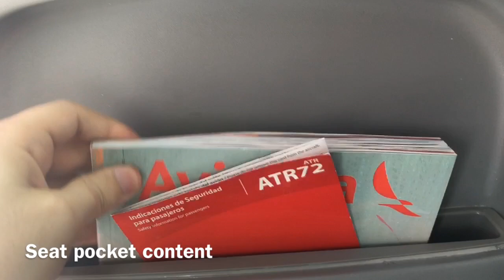|TRIP REPORT| Avianca ATR 72-600 | NEIVA - BOGOTA | Beautiful Takeoff |HD|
AV9848
Reg: HK-5040
Age: 5 Years
Seat: 11A
Flight time: 45 Min

Please don´t use sound and images without asking :)

Tags: Airbus Avianca Latam VivaColombia copa airlines copa colombia satena boeing b737 a320 landing san andres colombia london miami youtube trip report a350 b787 delta airlines atr72 atr42 bombardier disney latam colombia lan airlines boeing 727 boeing 747 a330 avianca cargo satena WINGO takeoff KPAE EGLL EHAM jose96david KMIA youtuber tripreport CC-BFD CC-CPQ despegue bogota aterrizaje bogota aterrizaje san andres british airways singapore airlines airfrance KLM iberia youtube crewlife N725AV AVIANCA STAR ALLIANCE CALI SKCL SKBO A321 AVIANCA AIRBUS REPORT EMIRATES REPORT TRIPREPORT aviation aviancacolombia aerosucre 727 A380 BRITISH DUBAI SKYDIVE COLOMBIA easyfly cali california tupolev bombardier sukhoi interjet atr atr42 atr 72 avgeek eoh skmd olaya herrera atr 42 600 Satena SKMD EOH trip report reporte de vuelo cartagena bucaramanga metrocable armonia cabin q400 dash 8 dornier aviacion colombia aviacion colombiana palonegro jetstream 41 EFY easyfly colombia hk-5071 hk5071 EADS embraer 190 embraer 170 bombardier CC-CPJ CC-BAR CC-BAW a380 emirates etihad ryanair latam colombia flydubai ptu aviation school cabin crew flight attendant A350-10 tripreport ava thepointsguy avianca atr 72 girardot tolima skydive london atrbroadcast hk-5039 hk-4999 hk-5040 hk-5000 avianca indigo atr 72 armonia cabin avianca atr 72 600 atrbroadcast cc-cpj cc-coz cc-cpl cc-cqk cc-baw cc-coy cc-cpq san gil santander palonegro skbg skbo piedecuesta latam airlines colombia cc-bga cc-bbd cc-bbh cc-bbj cc-bge cc-cou cc-bcf cc-baq cc-bax lan airlines cc-cpe airbus neo mercado latam simply aviation aviacion comercial en colombia cartagena avianca cartagena latam cartagena santander palonegro el santisimo ruitoque rafael nuñez allure chocolat torre del reloj castillo san felipe ciudad amurallada sukhoi superjet 100 interjet cc-cqk cartagena de indias cartagena allure chocolat karisma hotel bocagrande rafael nuñez skcg ctg castillo de san felipe getsemani morros cartagena londres london qatar airways iae v2500 simplyaviation cc-baw cc-bje cc-bfs cc-bft cc-bfk aeromexico air india n786av n783av cc-bbf cc-bbd cc-bbc cc-bbb oliwhite ctg la heroica air europa aireuropa ryanair wingo cc-cpf santa marta zuana hilton simon bolivar sksm rodadero irotama cc-baq swedish flyerHD carioca nomundo traveller lax klax oliwhite airasia air asia lufthansa zuana beach resort alanxelmundo turkish airlines aeroclub de colombia puente aereo la nubia manizales el cable ryanair atr aircraft united airlines airbus a350 bosforo tc-jnd tc-jna tc-jnb turkish airlines gran bazar bosforo turkey hagia sophia dubai TC-JNA josh cahill tk800 turkish 800 tc-jna tc-jnb tc-jnd tc-jnc airbus a220 bogota paris bogota istanbul bogota amsterdam delta airlines delta a330 delta amsterdam delta atlanta trip report sam chui new istanbul airport lego turkish pilotamireh emirates a380 emirates 777 tc-lkc turkish neo ge90x general electric engine aegean airlines skytrax el al israel etihad viva air colombia viva air peru 50avionesnuevos hk-5277 hk-5273 claudia obando a320 rosa rosado gigante a320 cancer a320 tocate hk-5276 hk-5286 easyfly atr 72 viva air nuevo avion san andres islas hk-5051 a330-800 a330 neo lion air crash sharklets sam chui a320 santa marta viva air new istanbul airport a330 first flight airbus plant viva air colombia neo viva air neo delta airbus a220 hk-5293-x hk-5293 atr vivaairrosa easyfly atr hk-5292 hk-5293 hk-5294 easyfly atr 72 skyp eyp el alcaravan yopal regional express americas sas avianca regional jetstream 41 hk-4522 qfs aviation atrboradcast 737 max aeroermo boeing 777x 77x 777-9 a321lr a321 neo sam chui hk-4522 eastern airways jetstream british aerospace yeti airlines air europa notre dame avianca 787-9 united airlines new livery air europa 787 ana a380 skbg aeropuerto palonegro air france a350 arkia embraer onboardHD flightexperience bae systems copa airlines 737 wingo 737 wingo boeing 737 miami air boeing 737 copa airlines colombia southwest boeing 737 delta airlines boeing 737 american 737 boeing 737 max hk-5310 wingo 737 800 jetsmart a320 united airlines new livery united airlines 737 new N37267 Sam Chui ANA A380 avianca cartagena hk-5070 hk-5071 hk-5266 hk-5275 vivaair viva air colombia go around regional express americas cusco hk-5322 easyfly vuelos ryanair avianca united hk-5315 hk-5321 hk-5313 cc-coy cc-cpe cc-baw avianca neo avianca a320 neo avianca a321 neo iberia a350 cfm leap 1A cococay a330 neo comac arj21 comac c919 elcano cfm international cc-cox latam airlines latam airlines colombia iae engine barichara cc-bfb cc-bat cc-bfe cc-baq cc-bas viva air colombia lima benito salas low cost lcc air force one avianca atr 72 avianca neiva benito salas avianca a-318 neiva n592el avianca airbus huila hk-5040 A220-100 A220-300 airbus A220